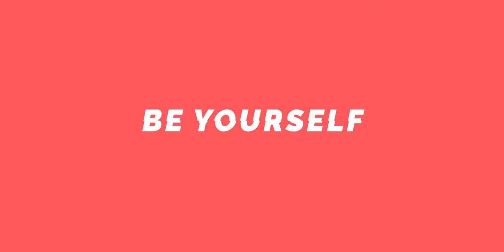THINGS to know when startting YOUTUBE in 2021!!!!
have a website!! Check it out here: VipopProductions.com

Chapters

0:00 - Intro
1:10 - Welcome to the VLOG
3:10 - Mundane Chores
4:15 - Construction Complete
4:41 - YouTube in 2021 Tips
8:16 - Introducing...
12:50 - To the camera store!
15:56 - Outro